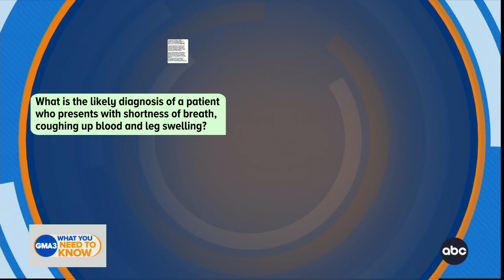ChatGPT fails multiple choice medical assessment test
ABC News medical contributor Dr. Darien Sutton explains a new study that shows the pass rate of ChatGPT on the medical subspecialty exam.